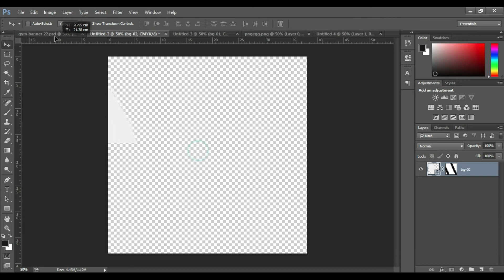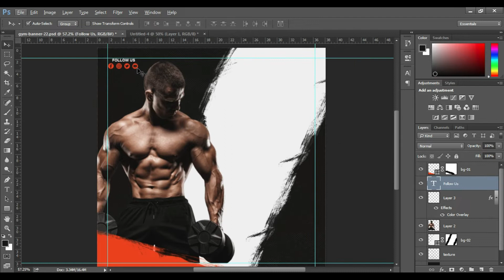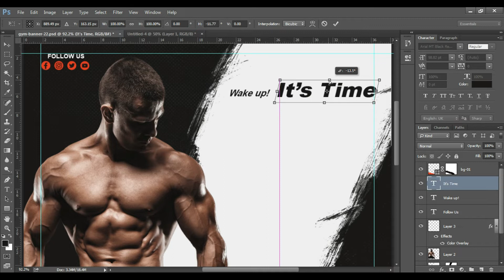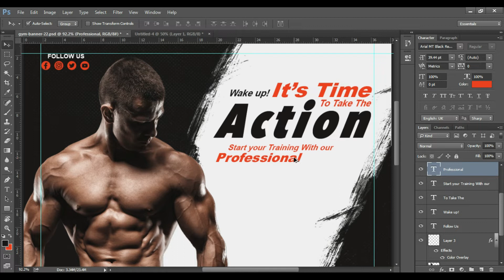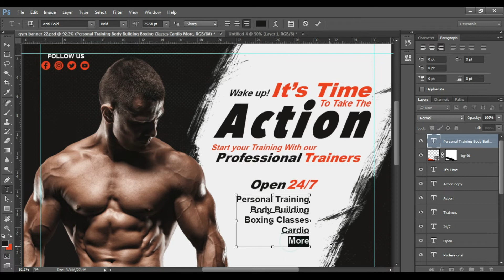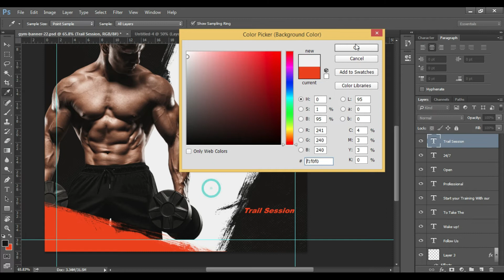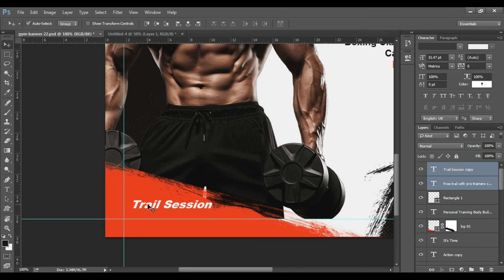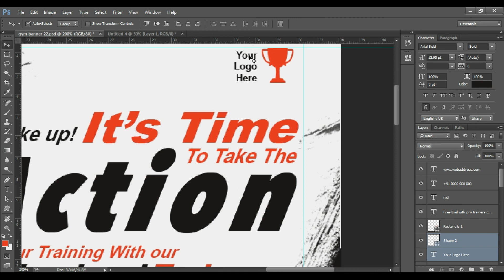Photoshop Tutorials - Gym PosterDesign | Gym Social media post Design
Photoshop Tutorials - Gym Poster Design | Gym Social media post Design
SF Graphics Tuts

photoshop
photoshop tutorial
gym banner
gym banner design in photoshop
gym banner design
how to design banner in photoshop
photoshop banner
fitness banner
banner design
photoshop fitness banner
poster design in photoshop
photoshop gym banner
photoshop gym banner design
photoshop banner tutorial
web banner design photoshop
instagram banner design photoshop
banner
fitness poster photoshop
facebook banner design in photoshop